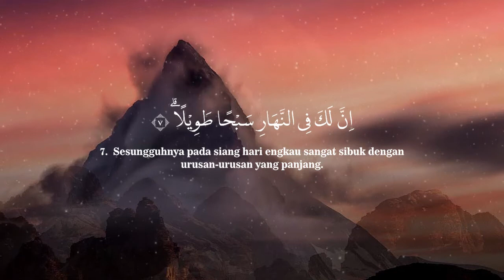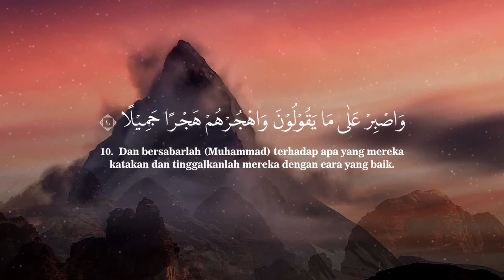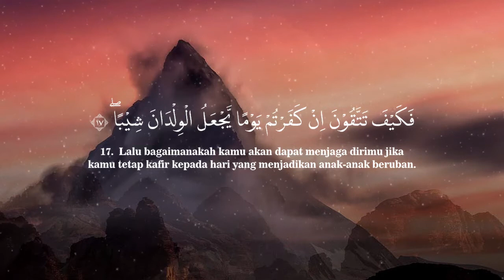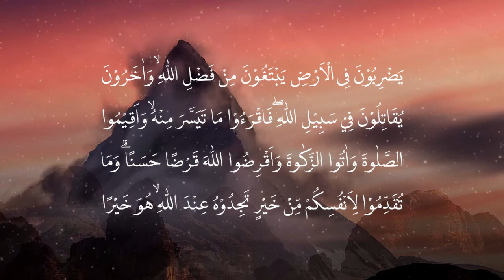Surah Al Muzzammil merdu Perintah untuk bersabar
Barangsiapa yang membaca surat ini (Surah Al Muzzammil), maka ia akan memperoleh pahala seperti pahala orang memerdekakan budak di jalan Allah, sejumlah jin dan setan dan Allah akan mengangkat kesulitannya secara istiqamah, ia dapat melihatku dalam mimpi, lalu ia dapat meminta apa yang diinginkan hatinya